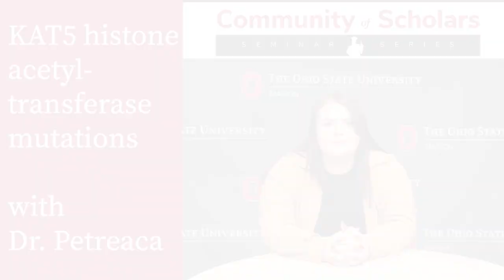Community of Scholars - Kim Hardison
Student researcher Kim Hardison will present a talk, KAT5 histone acetyltransferase mutations in cancer cells at the Community of Scholars Seminar series, today, Mon., Jan. 30, 12:30 p.m. in the Science and Engineering Building 205. Dr. Ruben Petreaca serves as faculty mentor.